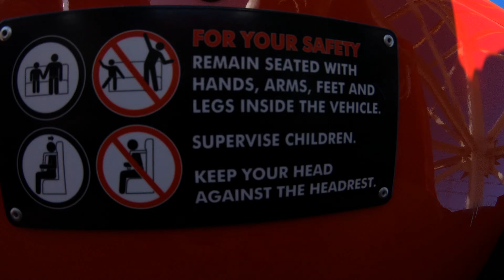Incredicoaster front seat on-ride POV [Disney California Adventure]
Full ride, Front Row POV of the Incredicoaster at Disney California Adventure!